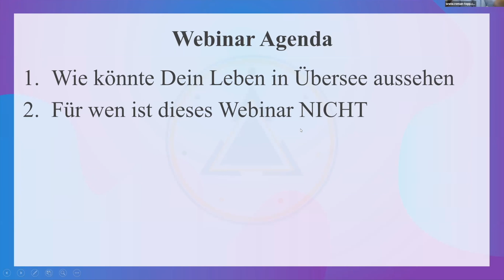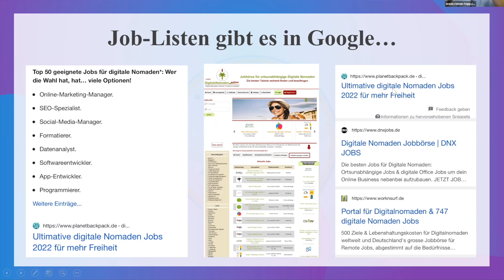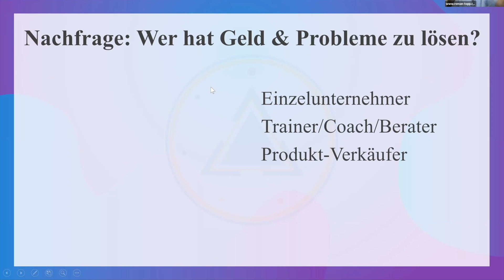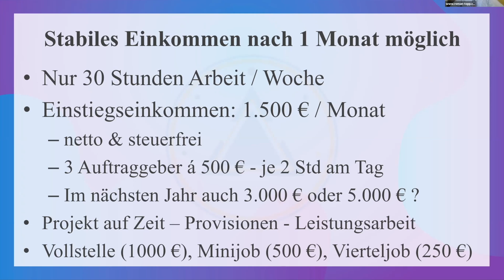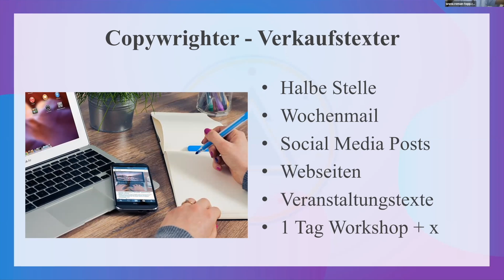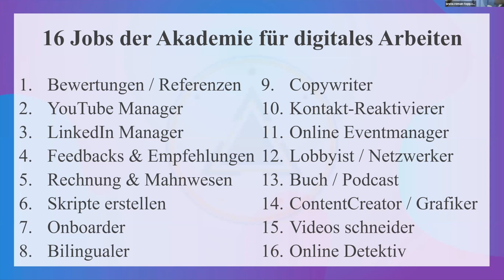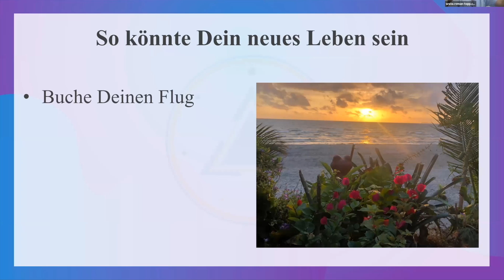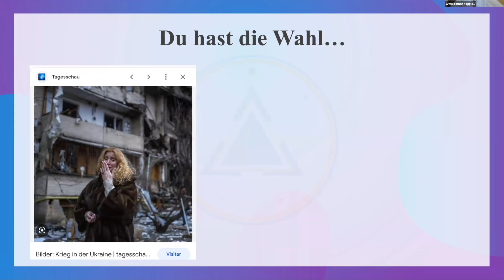Weltweit leben & Geld verdienen - Ausbildung digitaler Nomade / virtuelle Assistenz - Auswandern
Was für ein bombastisches Feedback zum Webinar am 24.11.22! Vielen Dank dafür. In diesem Video zeige ich dir, wie du noch in diesem Winter aus Deutschland auswandern kannst indem du dir ein eigenes Einkommen als virtuelle Assistenz aufbaust. Lerne in der Akademie für digitales Arbeiten bis zu 16 unterschiedliche Jobs, die wirklich nachgefragt werden. Hole dir deinen Wettbewerbsvorteil, indem du einen Nischenjob erlernst! Profitiere außerdem von meiner jahrelangen Expertise als Netzwerk-Profi - denn professionelles Business-Netzwerken ist dein Sprungbrett für neue Kunden.

Wir starten nun schon in die 2. Runde. Die Anmeldungen sind offen. Wir freuen uns auf dich!

Roman Topp